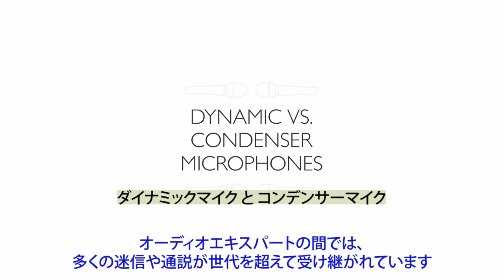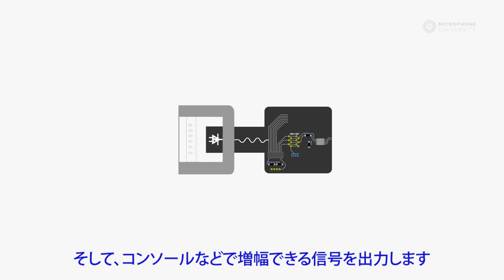【DPA】ダイナミック vs コンデンサー‹構造の違い›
DPA Microphones Microphone University

ダイナミックマイクとコンデンサーマイクの構造の違いについて説明しています。
マイクを正しく選択するためにも、それぞれのマイクについて理解することが重要です。

【公式ウェブサイト】DPA Microphones